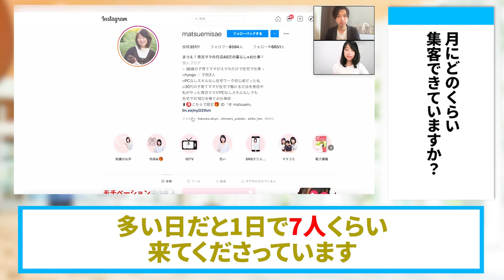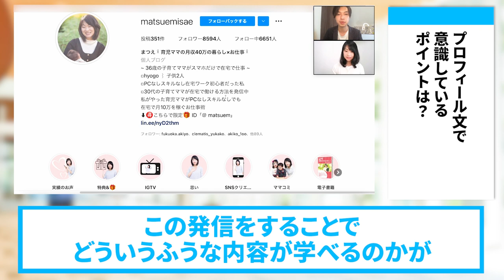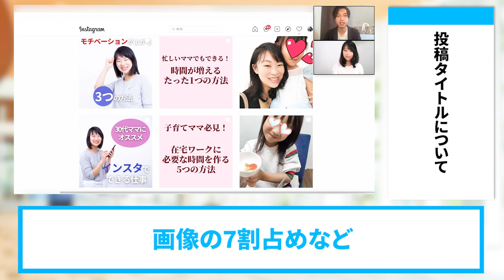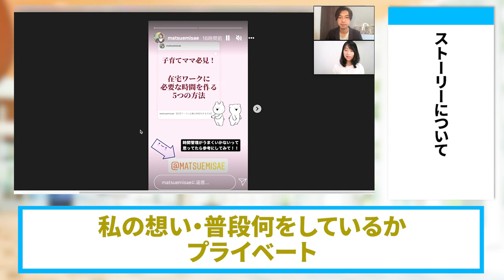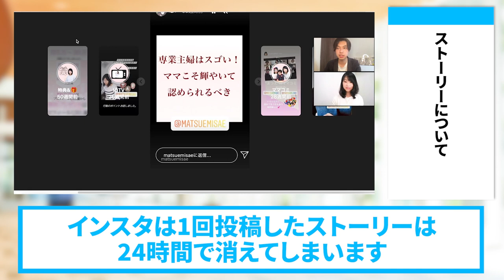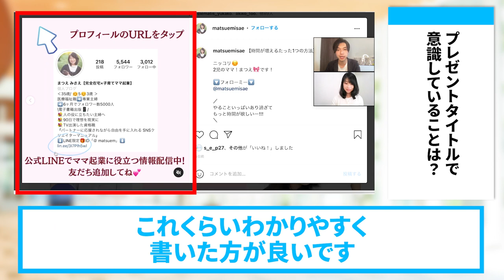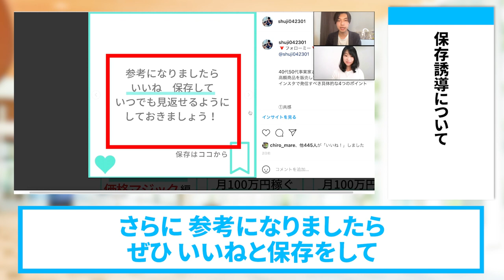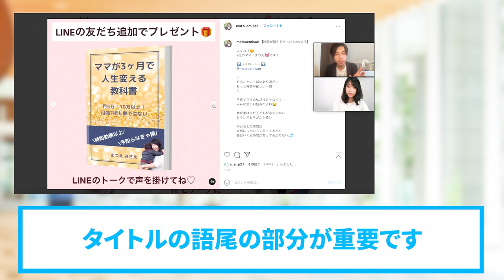【インスタ集客公開コンサル】主婦でも8500フォロワー集め月商200万のノウハウ完全公開